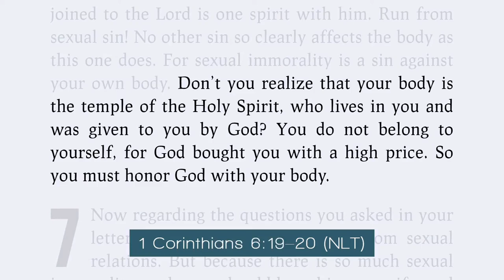Humility in Serving Others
The Bible is full of advice on how we should live our lives. One important principle it teaches is to consider others better than ourselves. This means thinking of others’ needs and wishes before our own, and putting their interests ahead of our own. How do you do that? Listen, watch or read the notes of the whole message